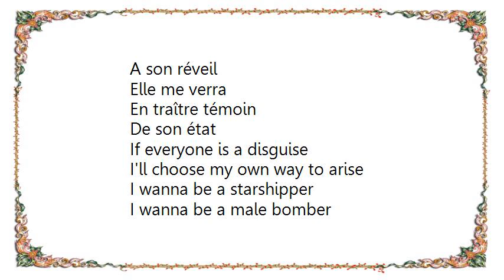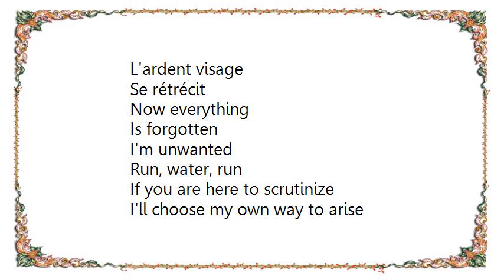Christine and the Queens - Starshipper Lyrics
[Lyrics Christine and the Queens - Starshipper]
L'étape finale
Est selon elle
Un aller simple
Une voyelle

Elle sera bénie
Par quatre lames
J'ai dit adieu
Aux peaux infâmes

A son réveil
Elle me verra
En traître témoin
De son état

If everyone is a disguise
I'll choose my own way to arise

I wanna be a starshipper
I wanna be a male bomber
(Starshipper viens au secours
Male bomber dernier recours)

Me voilà seule
A pleurer comme
Ce qui espérait
Sans prendre forme

Les promesses anciennes sont
Evanouies
L'ardent visage
Se rétrécit

Now everything
Is forgotten
I'm unwanted
Run, water, run

If you are here to scrutinize

I wanna be a star
I wanna be a male.